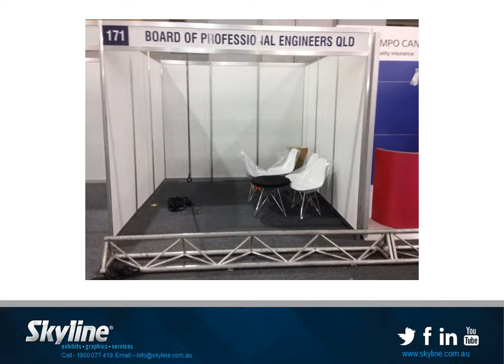APPEA2016 Board of Professional Engineers of Queensland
Board of Professional Engineers of Queensland booth is now ready. See them in person during APPEA 2016 Conference and Exhibition at Booth #171, from the 5-8 June 2016 at Brisbane Convention & Exhibition Centre.